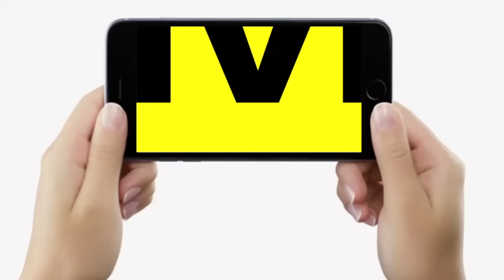Chirag Paswan-Jitan Ram Manjhi पर गरजे Nitish के MLA-MLC,बोले-Delhi जाइए Bihar में नहीं बनेगी बात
Chirag Paswan-Jitan Ram Manjhi पर  गरजे Nitish के MLA-MLC,बोले-Delhi जाइए Bihar में नहीं बनेगी बात... | Bihar News | LiveCities